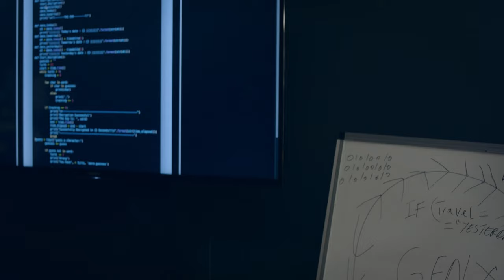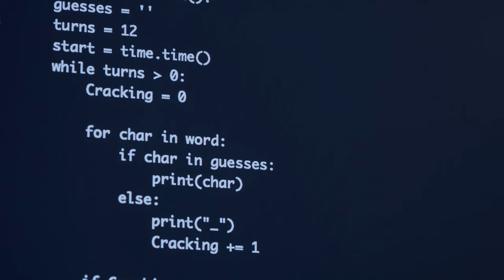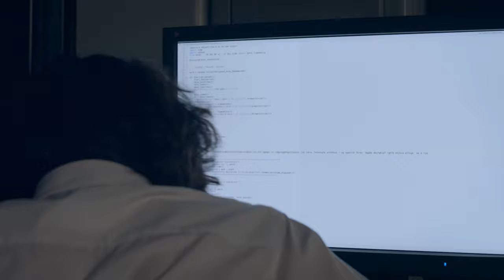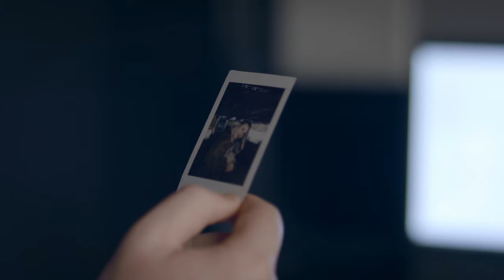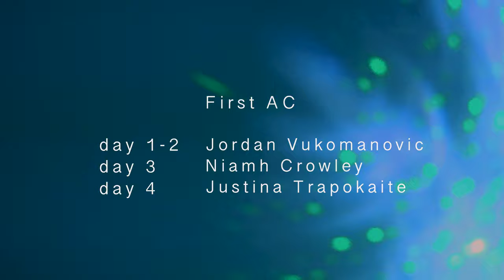bef0re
A story about two code programmers tasked with an impossible mission to override the coding of a faulty time machine causing time loops.